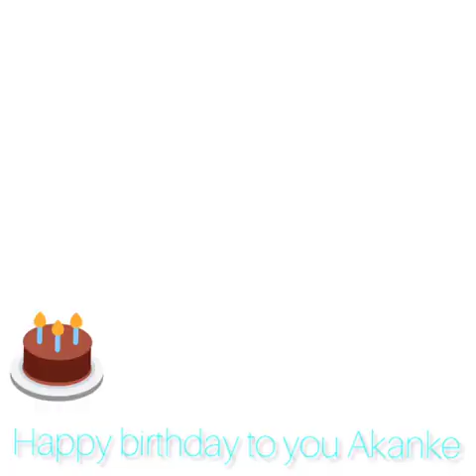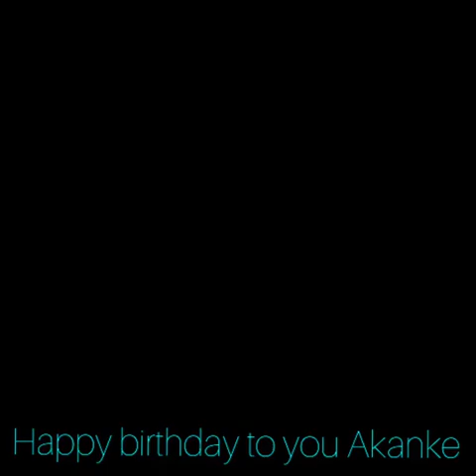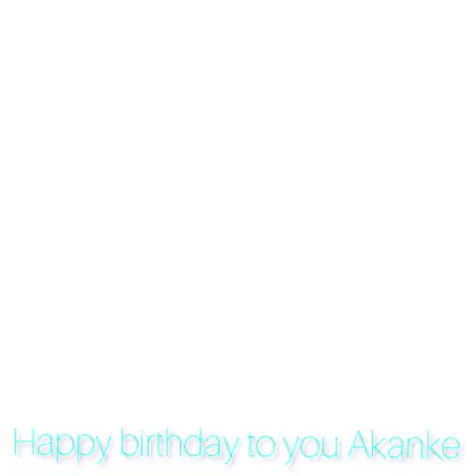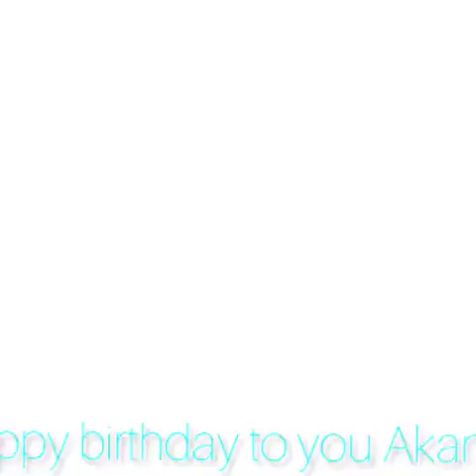Akanke @46 Years Birthday 💃❤️